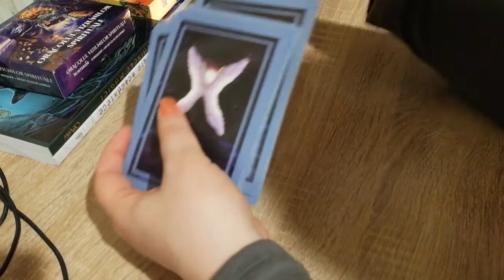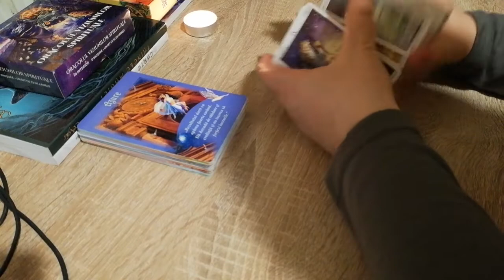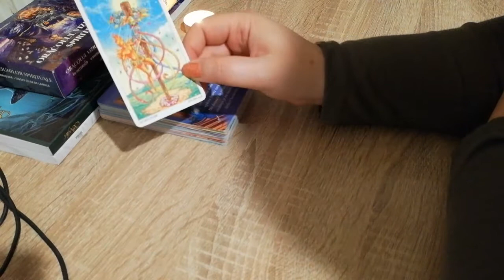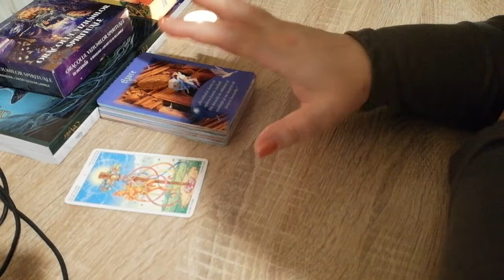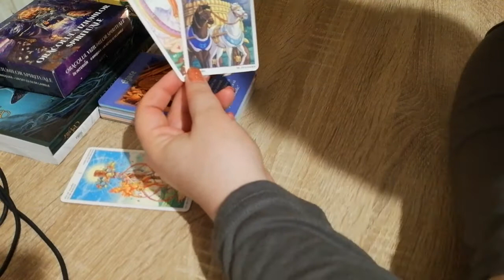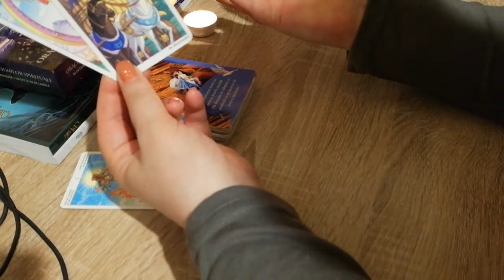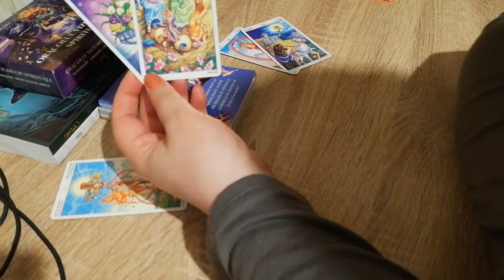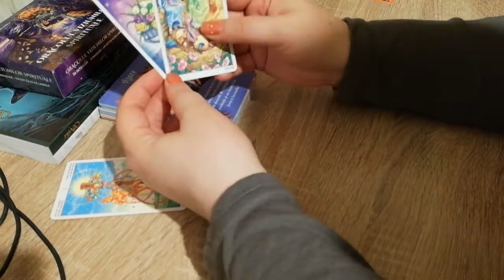SCORPION Septembrie=Rezultatul asteptat va aparea curand